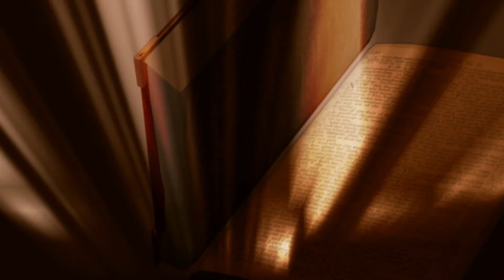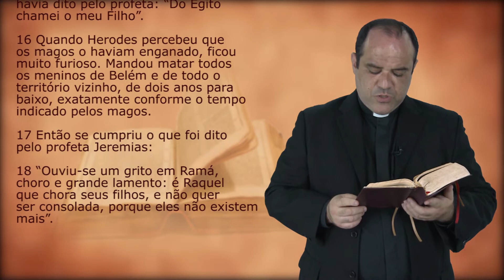Evangelho do Dia - 28/12/2016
13Depois que os magos partiram, o Anjo do Senhor apareceu em sonho a José e lhe disse: “Levanta-te, pega o menino e sua mãe e foge para o Egito! Fica lá até que eu te avise! Porque Herodes vai procurar o menino para matá-lo”. 14José levantou-se de noite, pegou o menino e sua mãe, e partiu para o Egito. 15Ali ficou até a morte de Herodes, para se cumprir o que o Senhor havia dito pelo profeta: “Do Egito chamei o meu Filho”. 16Quando Herodes percebeu que os magos o haviam enganado, ficou muito furioso. Mandou matar todos os meninos de Belém e de todo o território vizinho, de dois anos para baixo, exatamente conforme o tempo indicado pelos magos. 17Então se cumpriu o que foi dito pelo profeta Jeremias: 18“Ouviu-se um grito em Ramá, choro e grande lamento: é Raquel que chora seus filhos, e não quer ser consolada, porque eles não existem mais”.